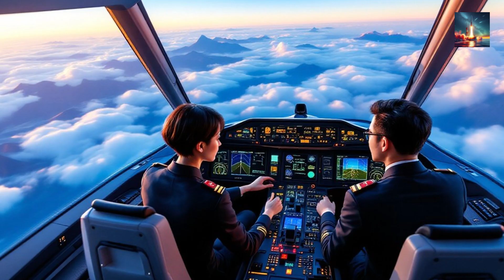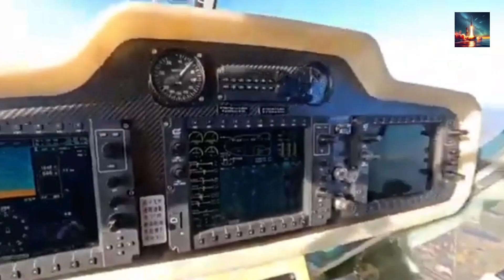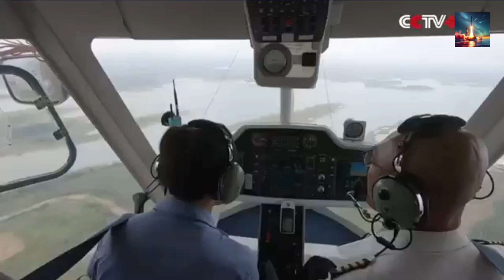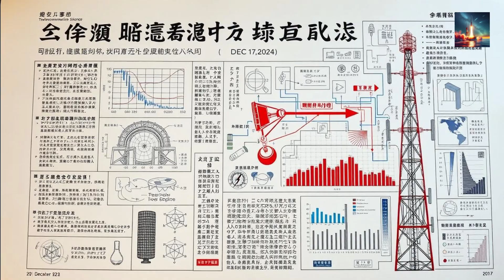China's New Airship Tech Can Track F-35 From 2000km Away!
China's latest airship technology has left the military world stunned after it successfully detected F-35 fighter jets from an astonishing 2,000 kilometers away! This unprecedented feat has sparked concerns about the vulnerability of stealth technology, and raised questions about the future of aerial warfare. In this video, we dive into the details of this remarkable achievement and explore the implications of China's airship capabilities. From the science behind its advanced sensors to the potential consequences for global military strategy, we'll examine what this means for the world's top air forces. So, buckle up and join us as we take to the skies to uncover the truth about China's airship and its incredible F-35 spotting abilities!